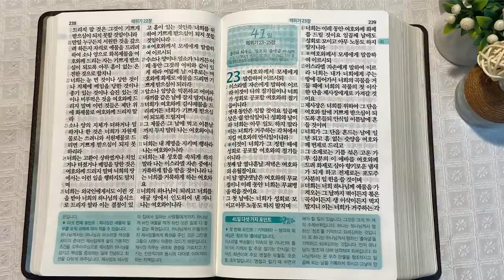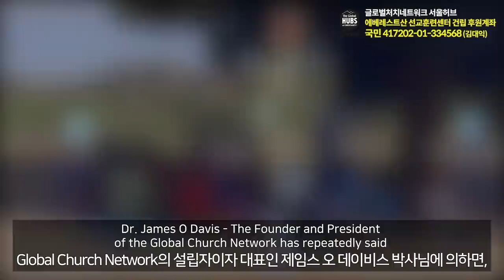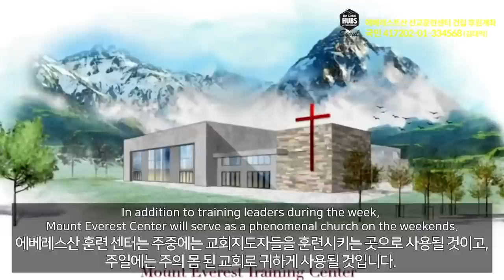9회독 4일 | 출애굽기 35~40장, 레위기 1~22장(통독성경 31~40일) | 성경을 열면 기적이 열립니다. | 통박사 조병호의 역사순 성경통독